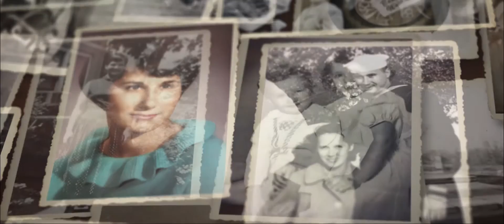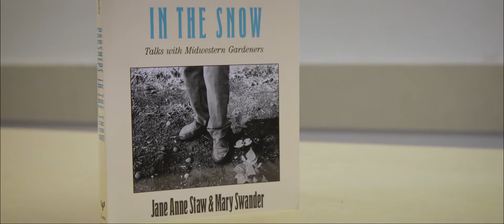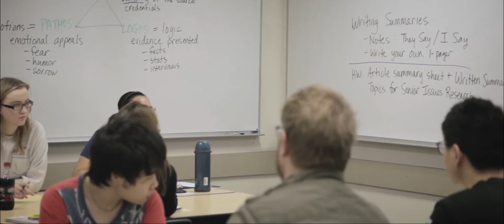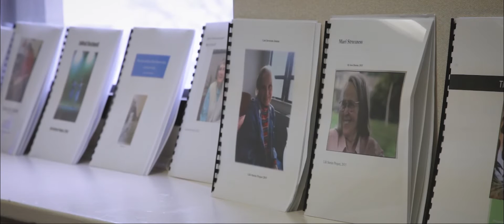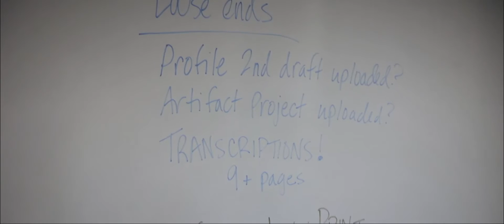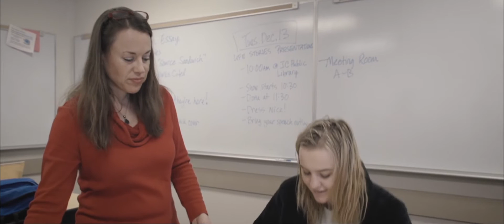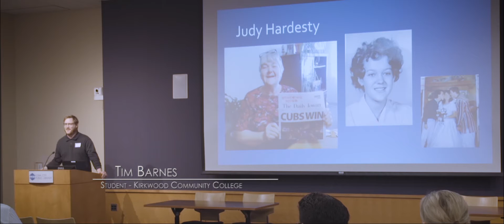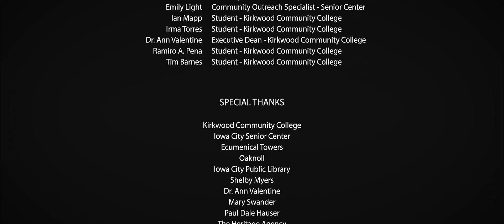Aging In America | The Life Stories Project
MEDIA SCREENER (For Private Screening Purposes Only - please do not copy, download or share - thank you).

Aging in America begins by looking at the origins of an accelerated composition course that focuses on oral history and, specifically, ageism. “The way I pitch it to my students is ‘You’ll have to deal with old people’.” This poignant statement from the English professor to her writing students serves as a call to action. The students embark on a moving and heartfelt interview/writing project with older adults, encountering social injustice, cultural differences and ageism. This leads them to meaningful introspection about their own biases and misconceptions, and ultimately provides powerful insights for both student and senior.